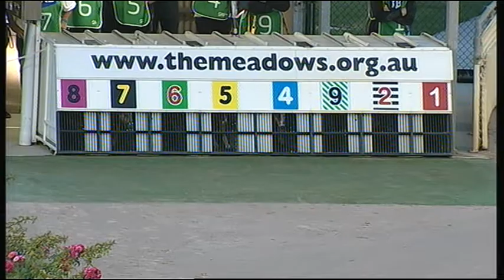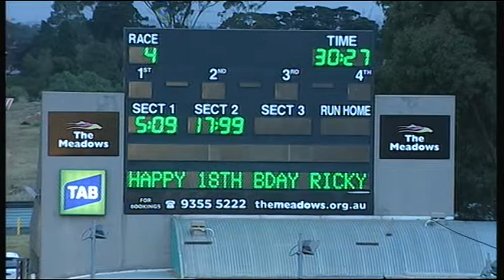MEA SAT 31 JAN 15 R4